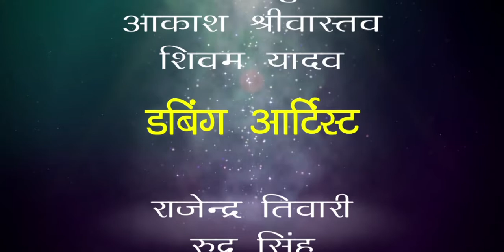Kumbham Kumbh Samahit - Concept and Direction - Rajul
Kumbham Kumbh Samahit
Concept and Direction - Rajul
Writer - Ashok Hamrahi
Artists - Simran Kaur, Sakshi Srivastava, Jaya Sahoo, Shweta Sharma,  Mausam Bharti, Anupama Wishvkarma, Savita Bharti, Manoj Kumar, Akash Srivastava, Shivam Yadav
Dubbing Artists - Rajendra Tiwari, Rudra Singh, Ashok Hamrahi, Neha Sharma, Rajul
Vdeo Editor - Vijay Utsav